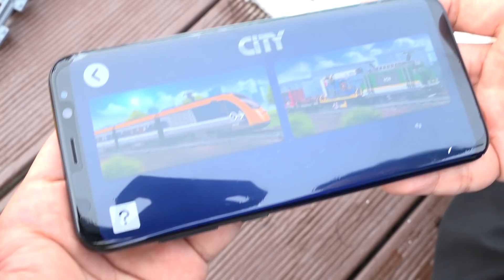Boram is going to swim in the pool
Let's travel by train with Boram, lego city